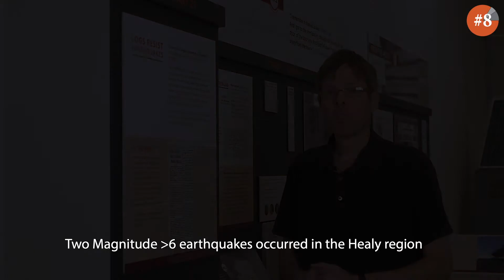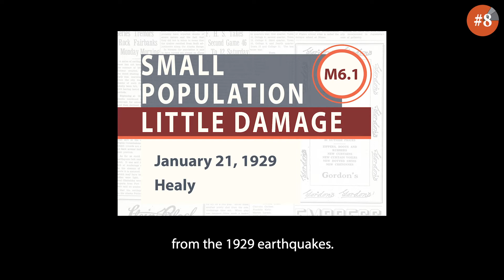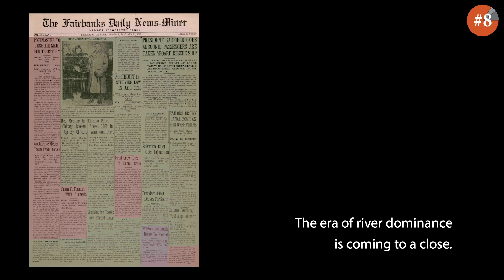ShAKe 08: 1929 Healy Earthquake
The earthquakes of 1929 showcase the advantages of log construction in earthquake country. 17 years after the Denali Earthquake, there is a strong memory of those prior events.

Featuring Carl Tape, Associate Professor of Geophysics, UAF Geophysical Institute and Dept. of Geosciences. Filmed (2019), modeled, and edited (2020) by Roger Topp, Director of Exhibits, UAMN. ShAKe, Earthquakes in Interior Alaska, developed by UAMN, opened in the special exhibits gallery in 2018 and closed fall of 2019.